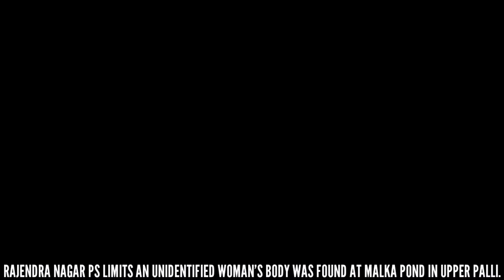RAJENDRA NAGAR PS LIMITS AN UNIDENTIFIED WOMAN'S BODY WAS FOUND AT MALKA POND IN UPPER PALLI.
FOR DETAILS :-
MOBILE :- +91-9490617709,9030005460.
CALL EVERY TIMES NEWS SUB EDITOR, SHAIK MURTUZA
FOR DETAIL :-
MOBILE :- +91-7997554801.